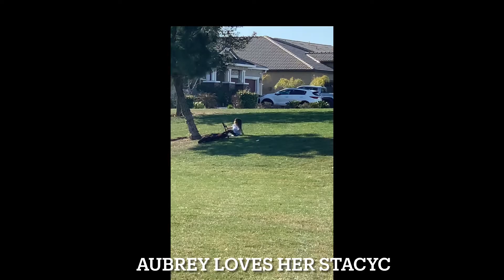Stacyc for the win!!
One of the best things we ever got for our daughter last year was this stacyc!! She rides it camping, the park around the block she loves it so much.